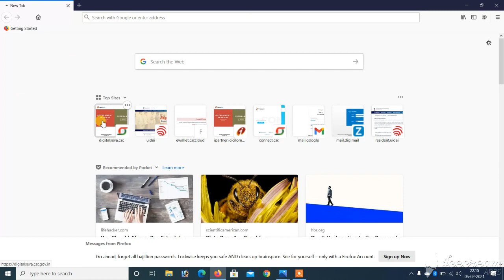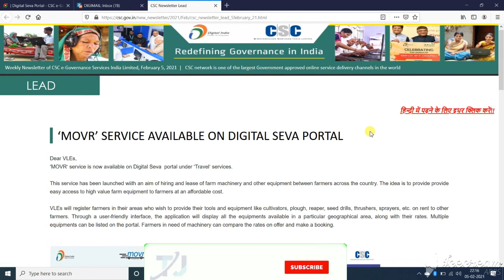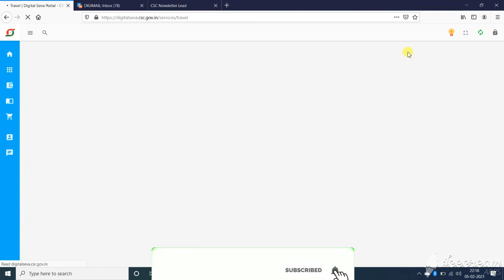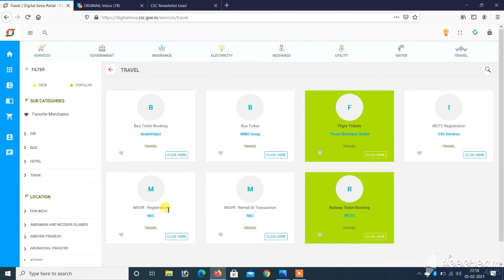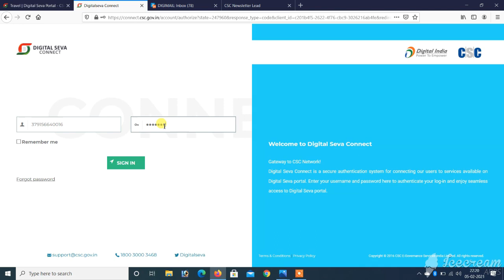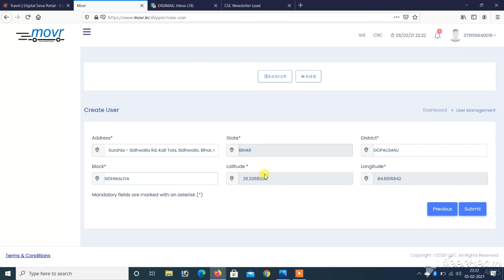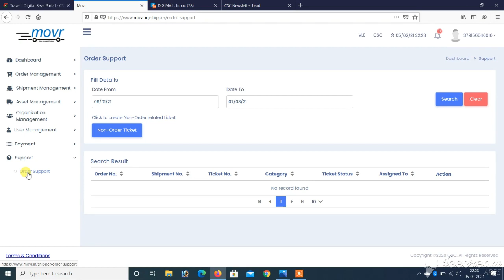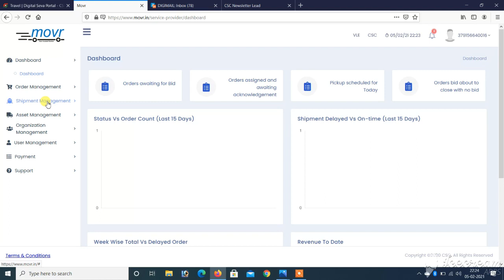CSC New Service 2021 | CSC Movr Service Kya Hai | CSC Movr Registration Process.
Good News For CSC VLE. CSC New Service 2021 | CSC Movr Service Kya Hai | CSC Movr Registration Process.
हेलो VLE  भाई।  कैसे है आप।  आज के इस वीडियो में हमने CSC  में आई एक नयी सर्विस जिसका नाम MOVR  है।  आप अपने CSC सेंटर पर इसके मदद से किसान भाइयो की सहायता कर उनकी आमदनी बढ़ा सकते है।  इस वीडियो में हमने पूरी जानकारी दी है।  आप इस वीडियो को अपने क्षेत्र के किसान भाइयों को भेजें।  उन्हें इस सर्विस से जोड़ें।  धन्यवाद्

How to Get Uti Psa Agency Free Of Cost | Uti Pan Card Agency | Uti Psa Portal |

Second Step: Send your Aadhar Pan Email and Mobile to whatsaap or email.
Third Step: Wait Upto 15 Minutes on Mail or Whatsapp.
You will receive id and password instantly free of cost.

Namaskar Doston Mera Nam Jabir Ali hai. Swagat hai Aapka Mere Youtube Channle Technical Jabir Par.

Doston ham apane channle par rojana CSC pan card aadhar card Online Jobs Sarkari Schemes Sarkari Jobs Technical Hlps Video Online Earning Desi News  aur Education se releted Videos Dalte Rahta Hu. Jisase Aapko Kafi Help Milta Hai.
Isase Ham Jab Bhi Koi naya Videos Upload Karenge Tab apko uska Notification Mil Jayega aur aap Hamari Videos Ko jald Dekh Payenge.

Channle Visit Karne Ke liye Dhanyavad.